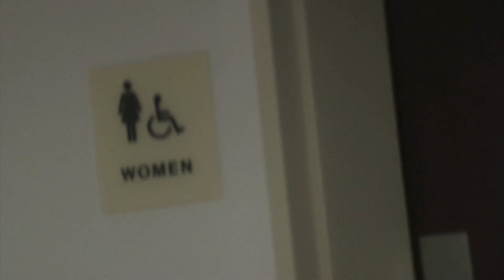Don't Jump Down the Stairs (Heroman Preview)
This is the opening sequence for a short film I'm making. This is just the first three minutes without the voice-over. After editing this, I just wanted to upload it and see what people thought about it. I also noticed that without the voice-over, there's a completely different story being told.
I'm going to be shooting the film over the course of about four months, and I'll upload the final product when I make it. I hope you enjoyed this little preview!